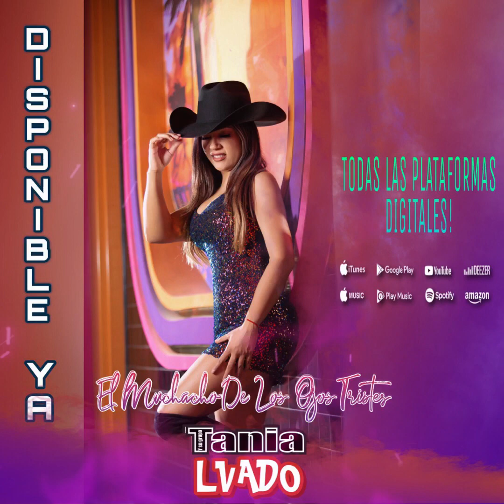El Muchacho de Los Ojos Tristes - Tania y Su Grupo LVado